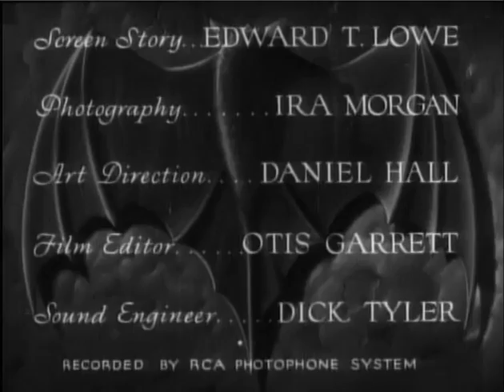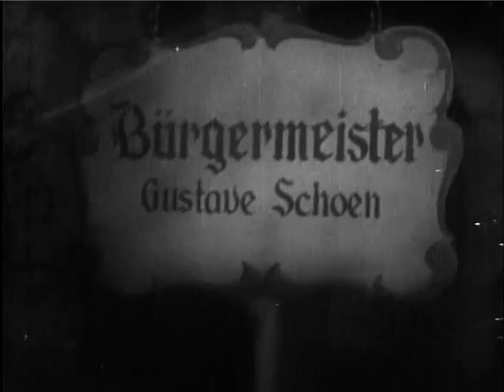The Vampire Bat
The Vampire Bat is a 1933 American Pre-Code horror film directed by Frank R. Strayer and starring Lionel Atwill, Fay Wray, Melvyn Douglas, and Dwight Frye.

Produced by Phil Goldstone,
Larry Darmour,
Written by Edward T. Lowe Jr. ,
Starring Lionel Atwill,
Fay Wray,
Melvyn Douglas,
Dwight Frye,
Maude Eburne,
Cinematography Ira H. Morgan,
Edited by Otis Garrett,
Distributed by Majestic Pictures,

This movie and its corresponding soundtrack are in the public domain and thus not applicable to be copyrighted.